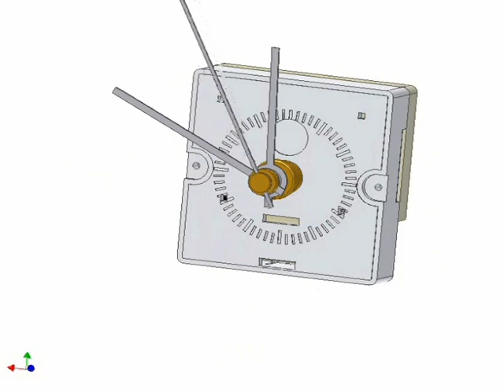Fonctionnement partie 5